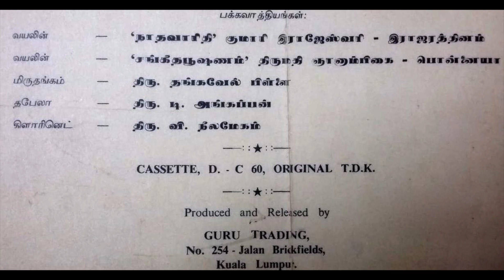5 Mandhiramaavadhu Neeru